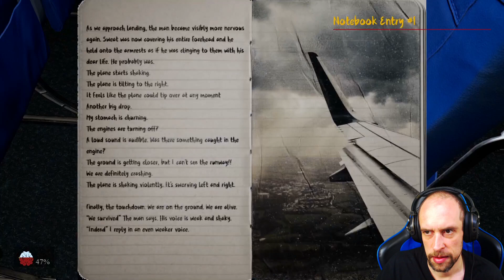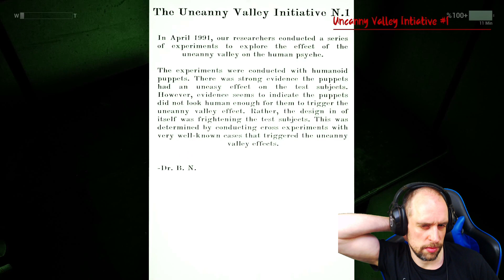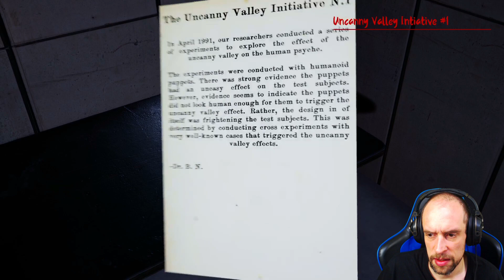Sleep Paralysis: The Uncanny Valley #03 ● Flugangst ● Sonic X Game Sleep Paralysis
► Sleep Paralysis: The Uncanny Valley

16. August 2018 – Barkley Valley, British Columbia, Kanada.
Thomas leidet unter Schlaflähmung und du versuchst, ein Heilmittel für diese schreckliche Erfahrung zu finden. Im Laufe der Tage wirst du plötzlich aufwachen … Du hast keine Schlaflähmung … es ist immer noch dein Zimmer, aber etwas fühlt sich anders an … etwas IST anders.
In den folgenden Kapiteln wirst du mit dem Trauma konfrontiert, das Thomas schon sehr lange verfolgt. Flugangst? Misshandelnde Ex-Partner? Traumatisierende Filme? Erlebe diese Trauma im Spiel.

Social-Media